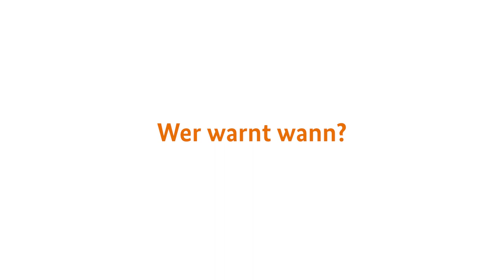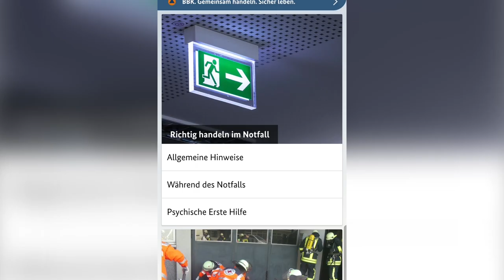3 Fragen an... NINA Help Desk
Die Warn-App NINA - die Notfall-Informations- und Nachrichten-App - wird zur Warnung der Bevölkerung im Zivilschutzfall, aber auch bei Gefahren wie Großbränden, Wetterereignissen oder Kampfmittelentschärfungen genutzt.

Die Warn-App NINA ist kostenlos für Android und iOS in den jeweiligen App-Stores verfügbar:

Hierüber erhalten Sie ebenso alle amtlichen Gefahrenmeldungen.